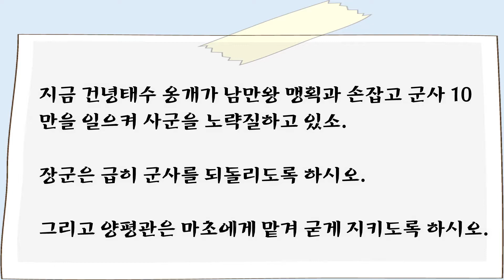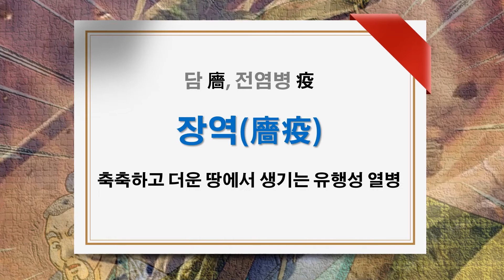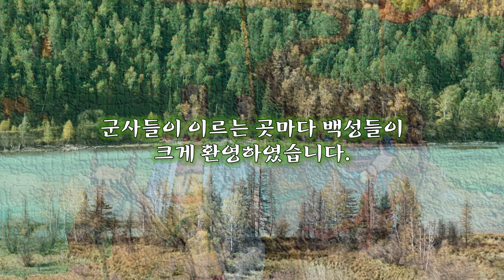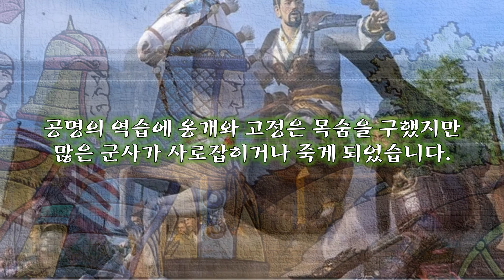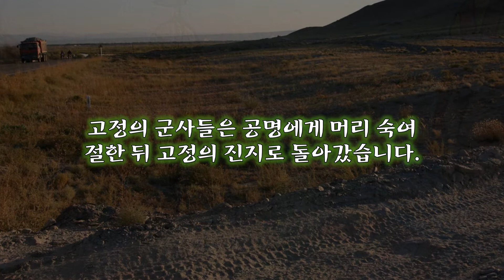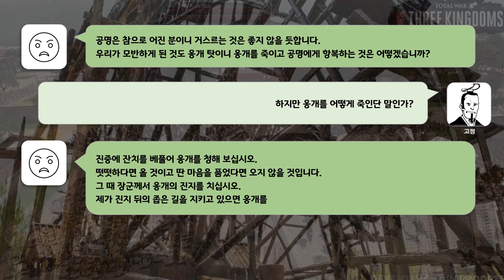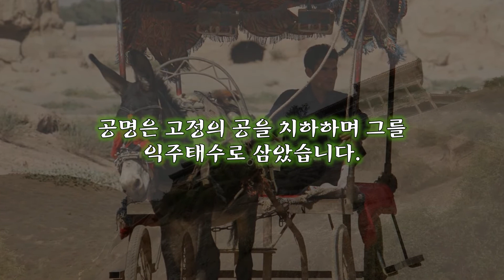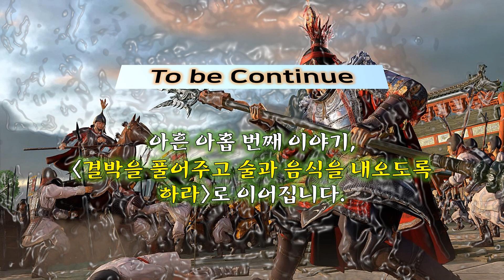아흔 여덟 번째 이야기, 값진 지도를 얻었으니 남만 정벌이 어찌 어렵다 하겠소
한편, 조자룡은 양평관에서 군사를 이끌어 장안으로 향하고 있었습니다. 조자룡이 군사들과 쉬고 있는데, 제갈량이 보낸 사자가 도착했습니다.

지금 건녕태수 옹개가 남만왕 맹획과 손잡고 군사 10만을 일으켜 사군을 노략질하고 있소.
장군은 급히 군사를 되돌리도록 하시오. 그리고 양평관은 마초에게 맡겨 굳게 지키도록 하시오.

이 무렵 공명은 성도에서 전군을 일으켜 몸소 남만을 칠 준비를 하고 있었습니다. 공명은 성도에서 큰 일, 작은 일을 가리지 않고 모든 일을 몸소 처리하였습니다. 또한 백성들이 억울한 일을 호소해 오면, 그 처결이 공평하고 그릇됨이 없어 모든 백성들은 태평한 세월을 보내고 있었습니다. 백성들은 마음이 즐겁고 배부르자 나라의 부역이 있으면 앞을 다투어 나가 일했습니다. 그러니 싸움에 소용되는 군기나 물자가 갖추어지지 않은 것이 없었고, 곳간마다 곡식이 가득 채워져 있었습니다. 태평스런 날들이 이어지던 건흥 3년 익주에서 홀연 급한 소식이 날아들었습니다.